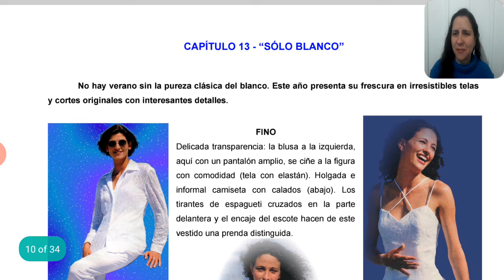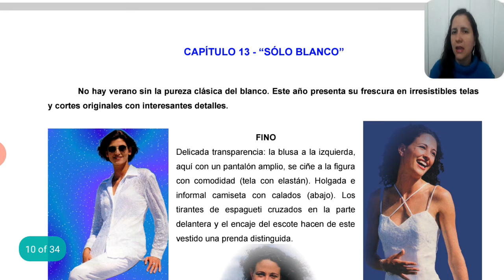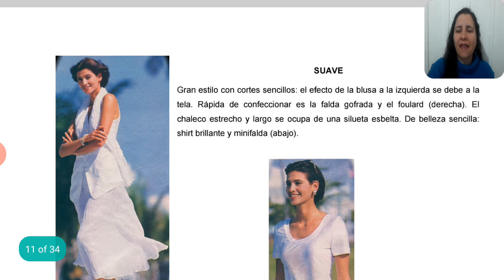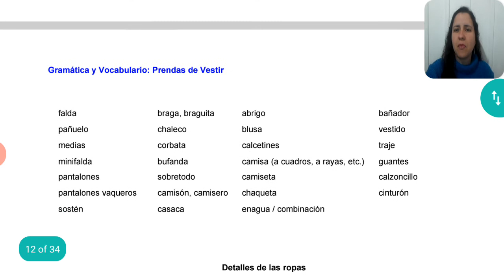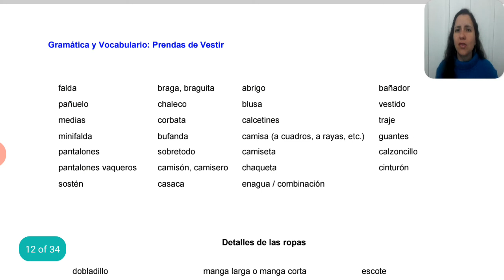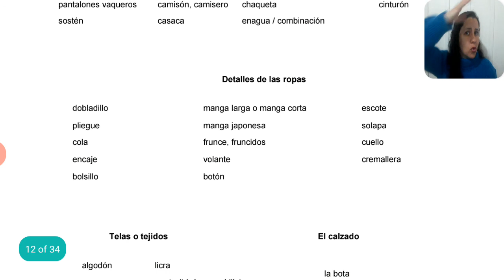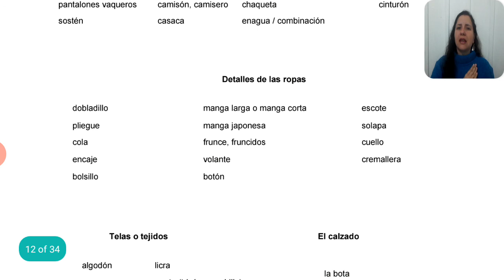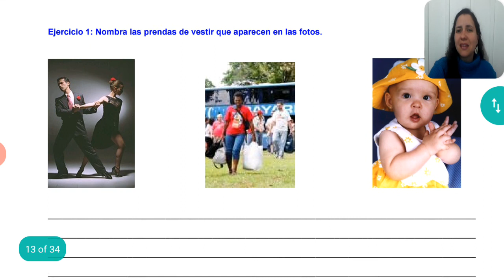CURSO DE ESPAÑOL - Intermedio 2 - Capítulo 13 - (curso de espanhol para brasileiros)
Tercera clase del nivel Intermedio 2.

Para acceder al sitio de la Real Academia Española (que posee un diccionario on-line)